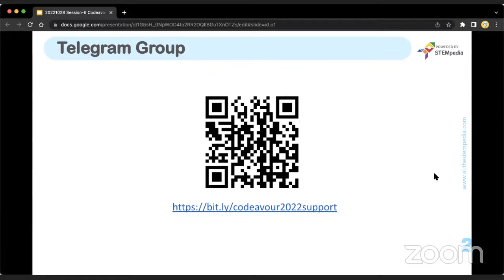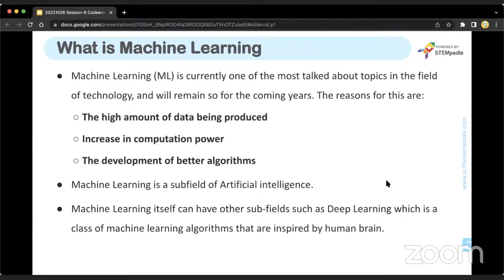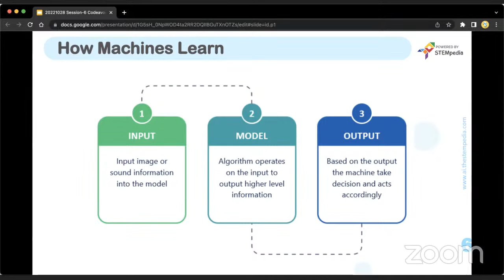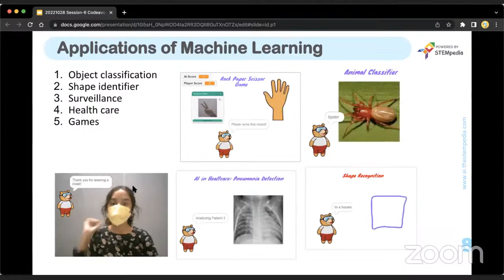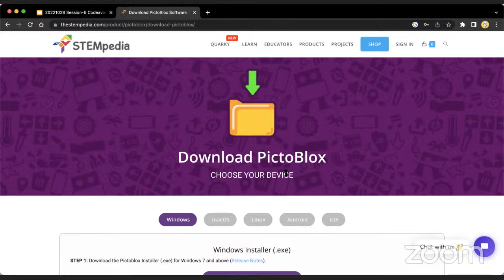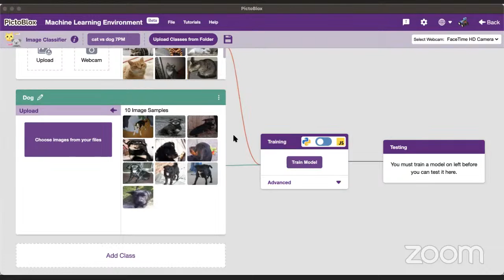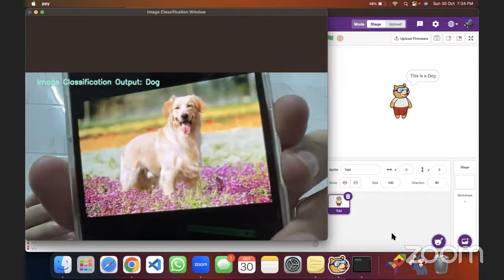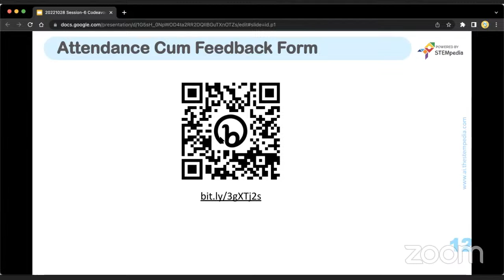Training Session 6: Introduction to Machine Learning with Python (English) | Codeavour 2022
Hello everyone,
Greetings from STEMpedia, So today’s session was all about ”Introduction to Machine Learning” where we learnt ML and its applications with python programming and we had hands-on activity on training ML environment to identify cat and dog using PictoBlox application.

I hope you liked the session, If you have any queries you can write us and fill attendance form by clicking this

So what are you waiting for, click on this and register to the Codeavour 2022 competition

For regular updates please join our telegram group by clicking this

You can also download PictoBlox :
For Laptop/PC:

Don’t worry if you miss out any session you can watch out the recorded sessions by clicking this links:

Regards
Team Codeavour 2022